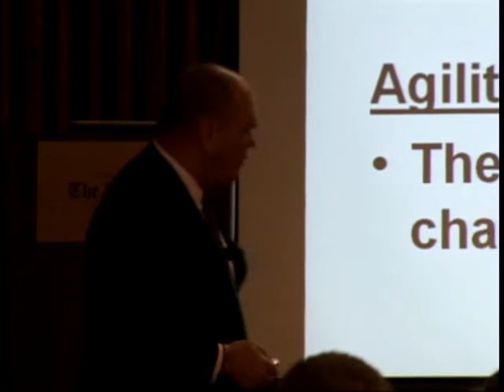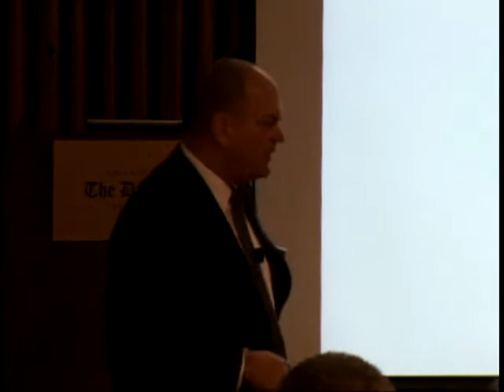Medical Leadership: Execution in the Emergency Department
Dr. Thom Mayer, Founder and CEO of BestPractices, discusses some of the abilities that physician leaders must possess in the ED.